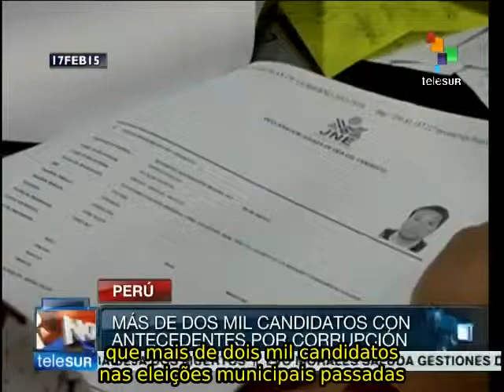Peru: lançam campanha para nova Constituição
O Jurado Nacional de Eleições, JNE, do Peru, lançou uma campanha para pedir ao Congresso uma reforma eleitoral que dê lugar à elaboração de uma nova Constituição, dada a baixa credibilidade dos partidos políticos do país andino. teleSUR